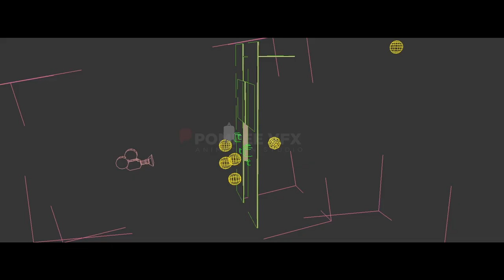|| VG CYLINDER REEL |||| POMPEE VFX ||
|| POMPEE VFX ||